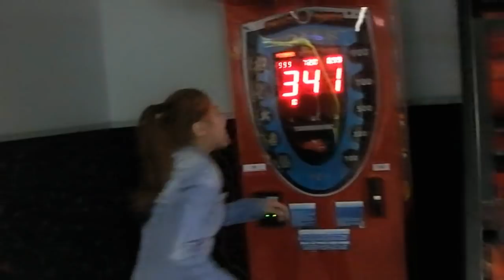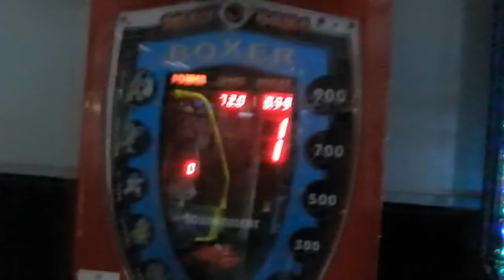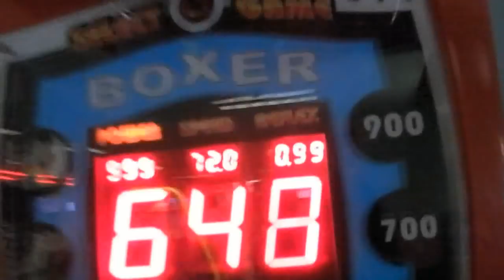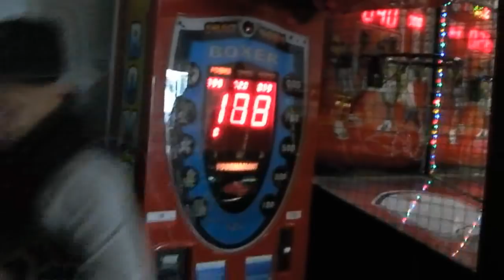Getting 999 Boxer Punching Game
Maximum power! It's not complete without someone getting the opposite; with the score of 1!